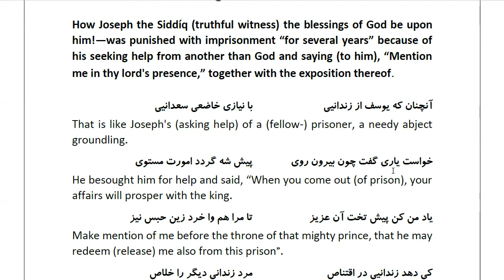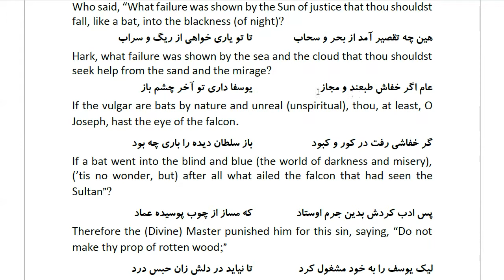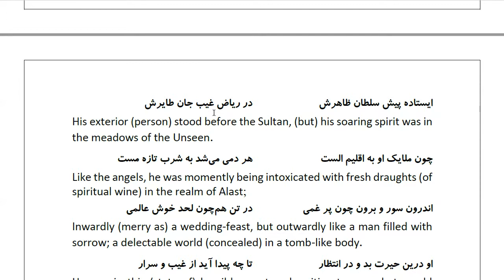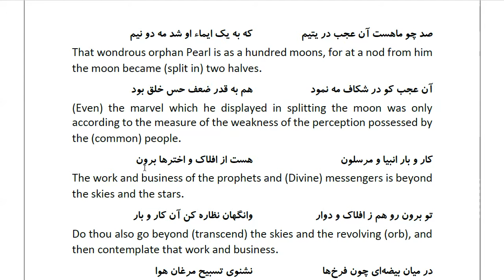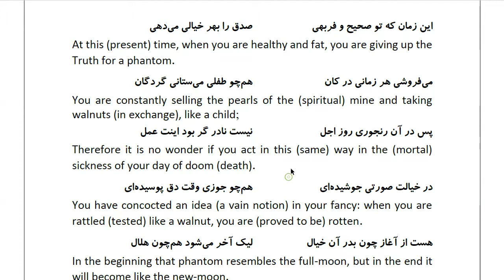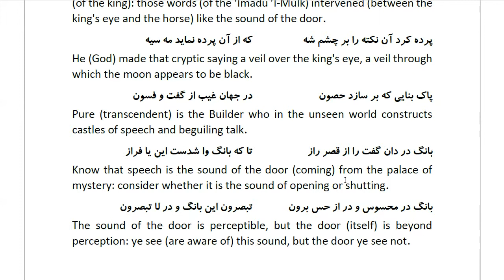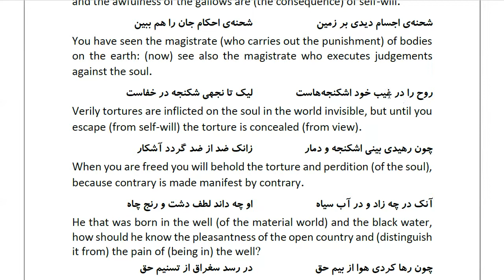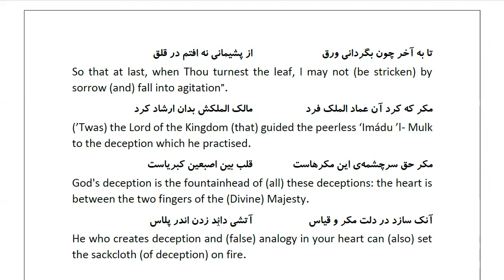Masnawi Rumi: In Farsi with English Translation: Part 934: How Joseph the Siddíq